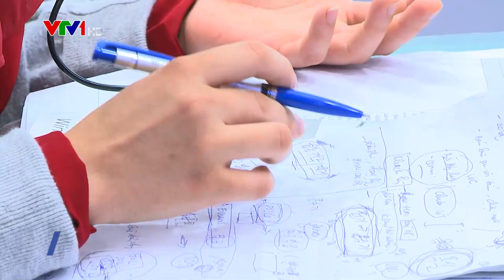Tăng cơ hội phát triển xuất khẩu cho doanh nghiệp nữ Việt Nam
Nhằm hỗ trợ hiệu quả cho doanh nghiệp nữ làm chủ, thúc đẩy mạng lưới các đối tác Công-Tư tạo ra nền tảng toàn diện, hỗ trợ, phát triển một hệ sinh thái thuận lợi cho sự phát triển phụ nữ kinh doanh, thương mại trên thị trường toàn cầu, Cục Xúc tiến thương mại - Bộ Công Thương, Trung tâm thương mại quốc tế và Tổ chức Thương mại Thế giới (WTO) vừa tổ chức Hội thảo “Xúc tiến Hợp tác Công - Tư nhằm tối đa cơ hội xuất khẩu cho Doanh nghiệp nữ Việt Nam”…